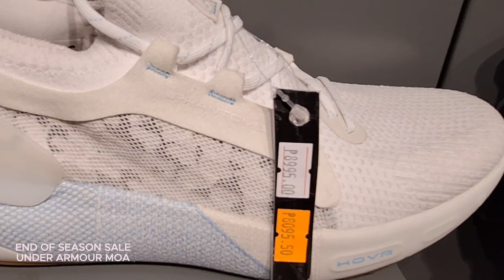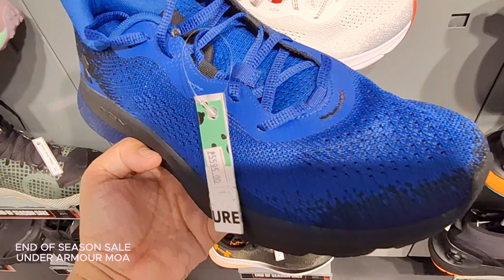END OF SEASON SALES UNDER ARMOUR SHOES SA SM MALL OF ASIA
Hi guys, merong end of Season Sales ang mga sapatos sa Under Armour Store sa 2nd floor entertainment hall ng SM Mall of Asia. Bagsak presyo na ang ilan sa mga sapatos. Please see the full video for more details.

Visit po tayo sa website ng Under Armour for more details

Jed Bello Nepuncio